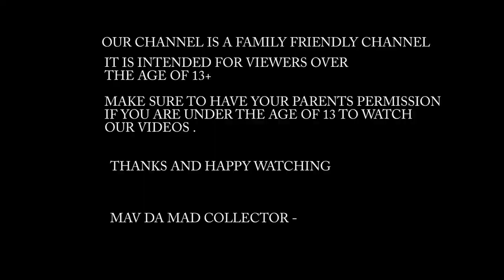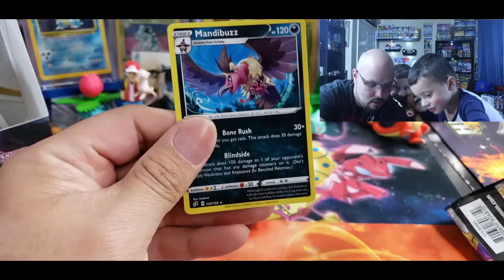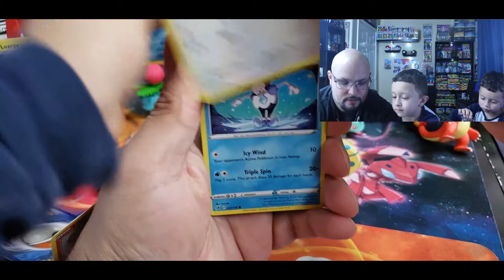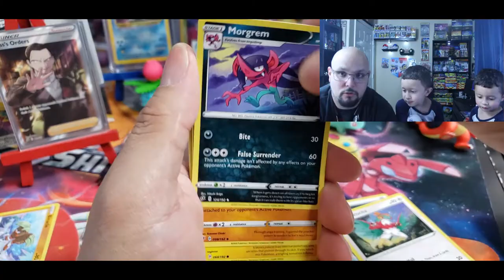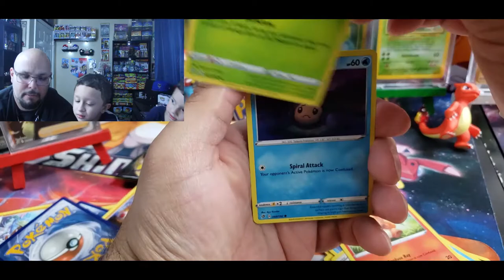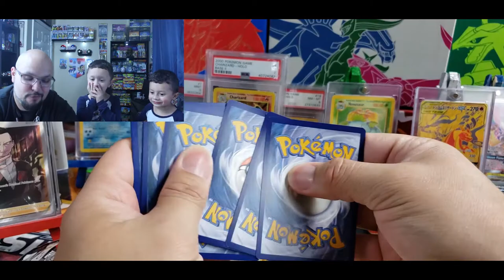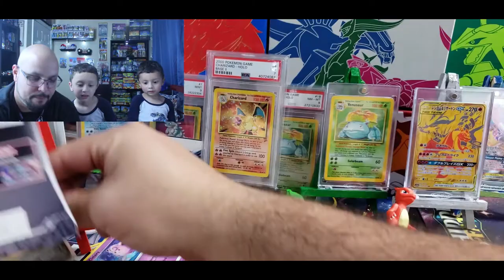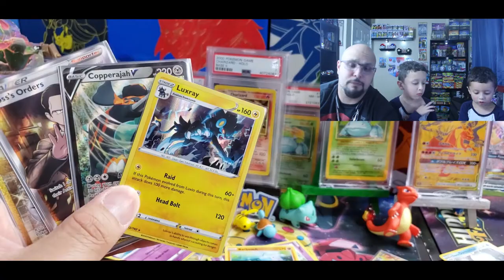POKEMON - REBEL CLASH BOOSTER BOX OPENING PART 3 - WE STRUCK GOLD!!!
TONIGHT WE ARE DOING PART 3 OF THE POKEMON - REBEL CLASH BOOSTER BOX OPENING AND THIS ONE DOES NOT DISAPPOINT . LETS GO !

PLEASE LET ME KNOW WHAT YOU WOULD LIKE TO SEE NEXT FROM US

THANKS HAPPY WATCHING